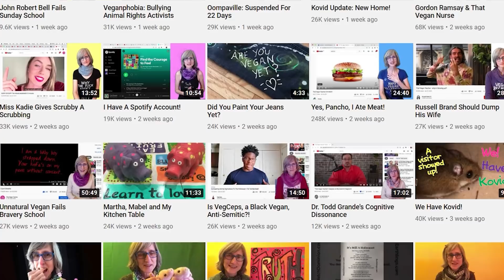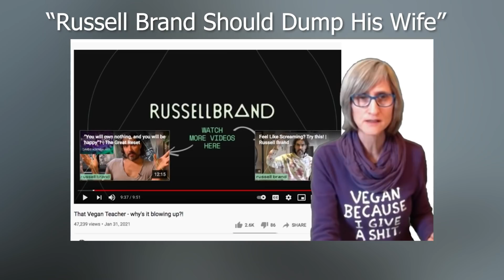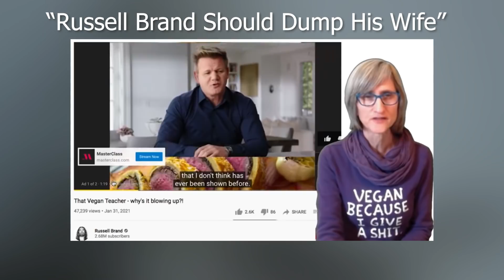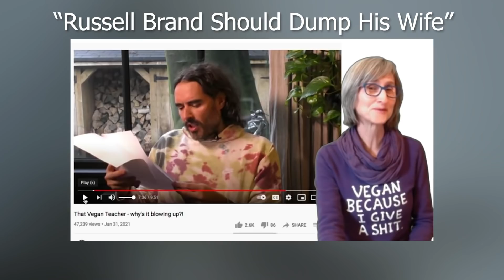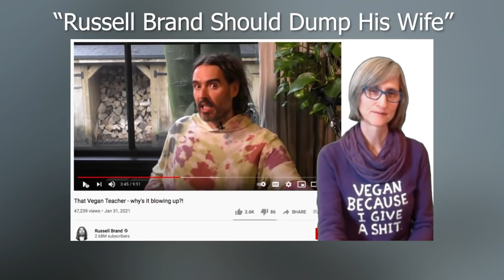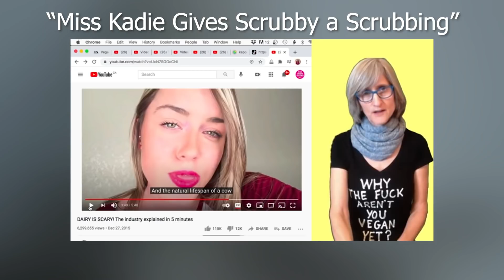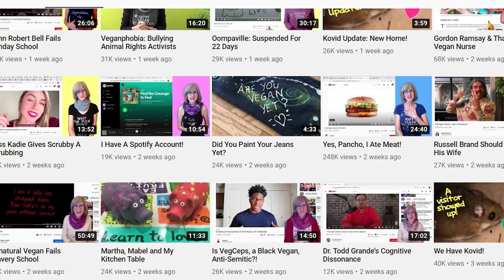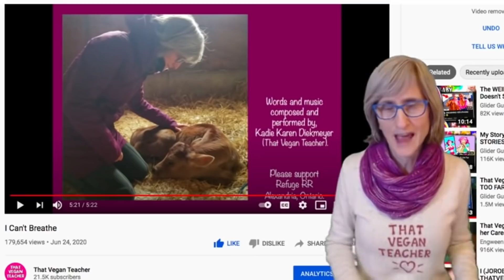How That Vegan Teacher is Ruining Her Cause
That Vegan Teacher has gone too far. It’s time to look into how she’s actually hurting her cause through her uploads.

▼ CREDIT ▼

Artist: Jacob Tillberg
Song: Broken
Artist: Harris Heller
Song: Path Less Travelled
Song: Dark Matter
Song: When You Were here
Song: Huntress

►Transition Slide Music
Artist: Lakey Inspired
Song: Electric

►Game in background: Genshin Impact

This video is just an opinion piece. Do not harass any individuals mentioned in this video. I do not condone harassment of those mentioned in the videos on this channel.

This video is an opinion piece.